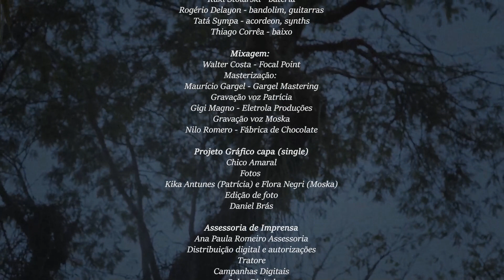"Jardim da Noite (Esses Dias)"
Por Patrícia Ahmaral, com participação  de Paulinho Moska, gravado no Centro Cultural Municipal Parque das Ruínas, no Rio de Janeiro, com direção de Andrea Nestrea e Marlon de Paula.
A música integra o álbum "A Coisa Mais Linda Que Existe - Patrícia Ahmaral Canta Torquato Neto . Vol.2", que será lançado na íntegra, no dia 11/08.  É a segunda parte de um tributo duplo a Torquato, gravado por Patrícia, reunindo parcerias musicais do autor, com diversos nomes da música brasileira.

Ficha Técnica Videoclipe:
Patrícia Ahmaral e Paulinho Moska, em participação especial.
Direção de Fotografia e Câmeras : Andrea Nestrea e Marlon De Paula
Edição, Montagem e Colorização:Marlon de Paula
Fotografia Still: Andrea Nestrea
Makeup:Rikle Miranda
Apoio figurino:Virgínia Barros

Produção Executiva:Mariana Borgerth e Patrícia Ahmaral